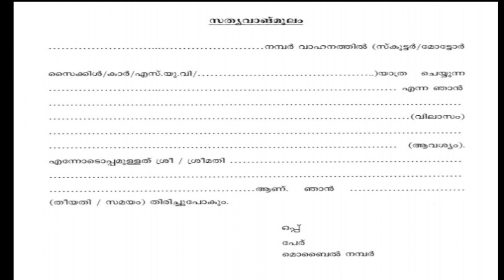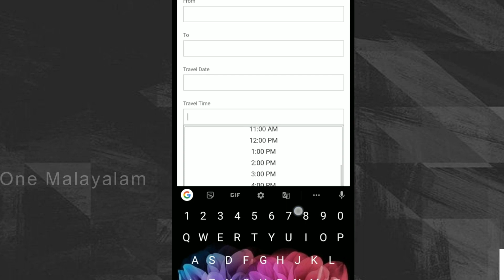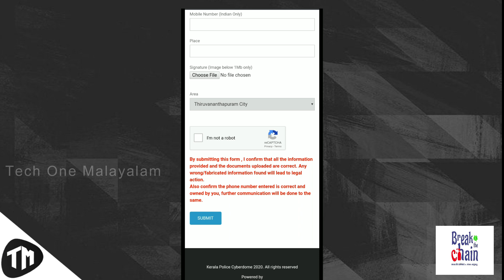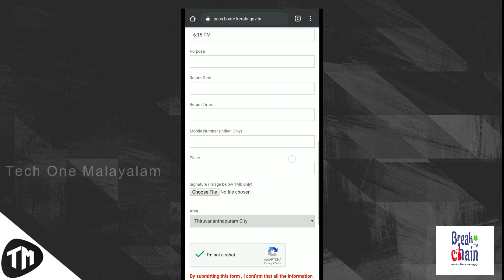ലോക്ക്ഡൗണിൽ പുറത്തിറങ്ങാണോ | How to get online affidavite for lockdown | Tech One Malayalam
Nb : ഒരാൾക്ക് ആഴ്ചയിൽ 3 പാസ്സ് മാത്രമേ കിട്ടുകയുള്ളു.

You have to upload a photo of your signature before submitting the form. If your application is approved, you will get the affidavit via SMS. You just have to show this to the police personnel at the vehicle checkpoints.

Playlists of Tech One Malayalam👇
2. App reviews in malayalam
5. Tech One Malayalam Live
6. Whatsapp tips and tricks